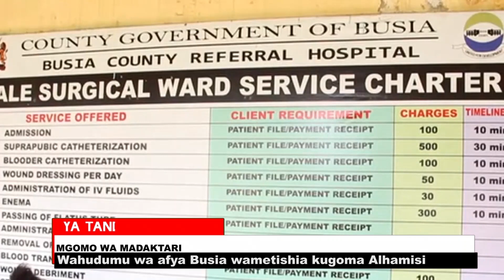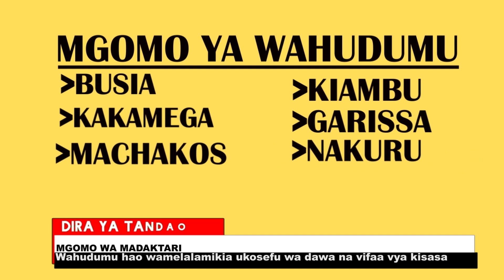WAHUDUMU WA AFYA WATISHIA KUGOMA